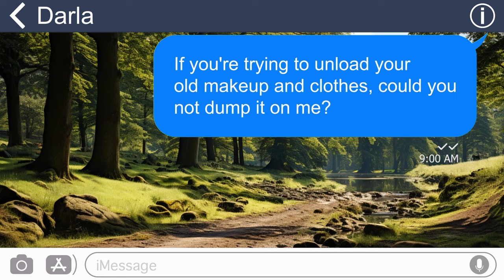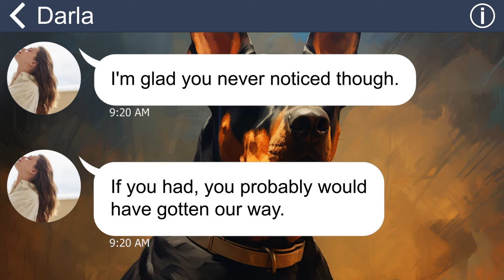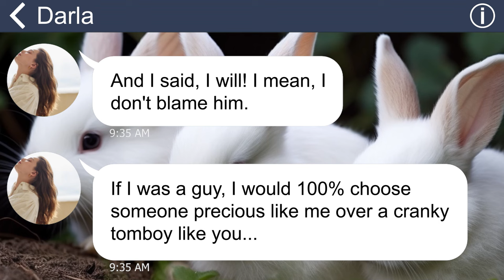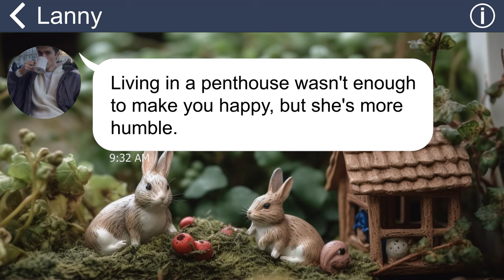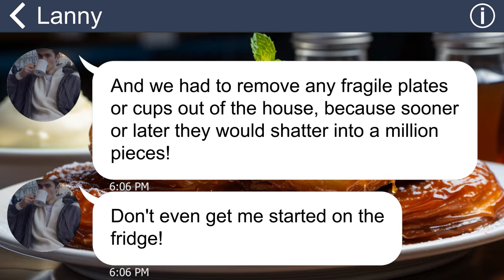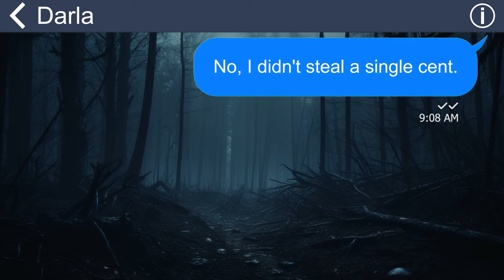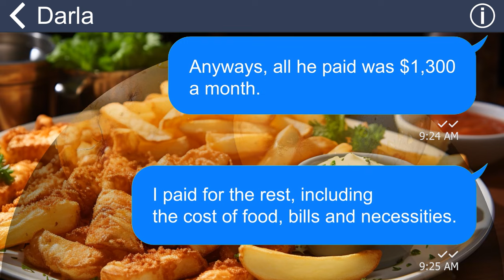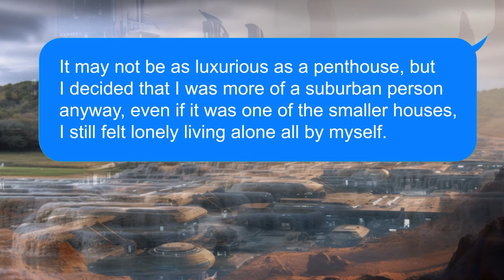[Apple] Sister’s so jealous she steals my BF & my house, but reality is not as rosy as she thinks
Summary: My sister is always jealous of me and finds ways to take my stuff. One day, she goes to the length of stealing my boyfriend!!! That’s it! I’ve had enough!!!